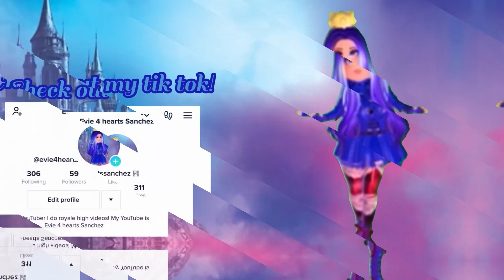Descendants 4 coffee spill! 8 new members+practicing for their role!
I have tik tok!
Facebook name:Evie Sanchez
Link to my Twitter!:
Link to my ROBLOX profile!
⭐️new section!⭐️
Doll series ralease dates!
Descendants march 10
School of secrets:against the clock 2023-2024
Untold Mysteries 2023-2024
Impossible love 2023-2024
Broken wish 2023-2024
Descendants 2 2024